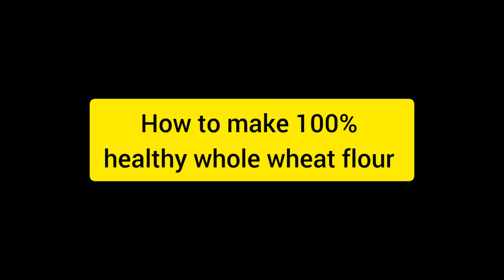How to make 100% healthy whole wheat flour.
Training on how to make 100% healthy whole wheat flour.